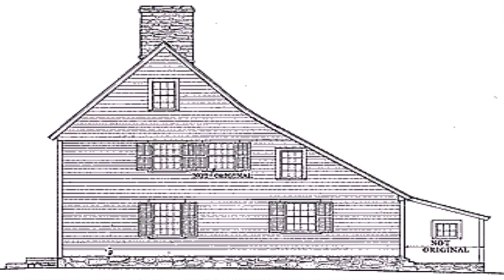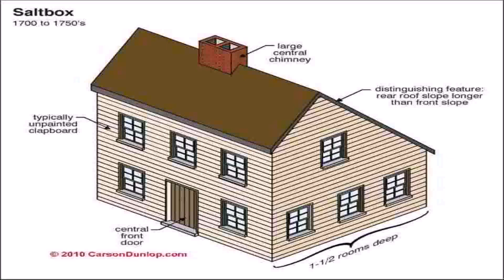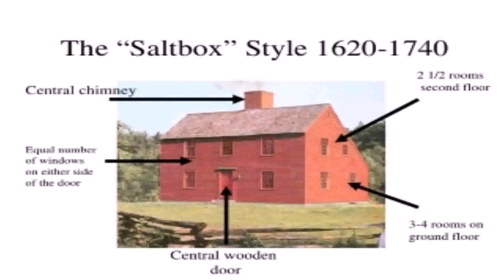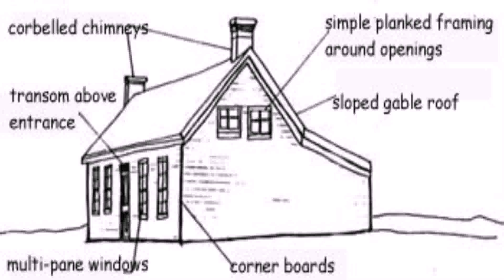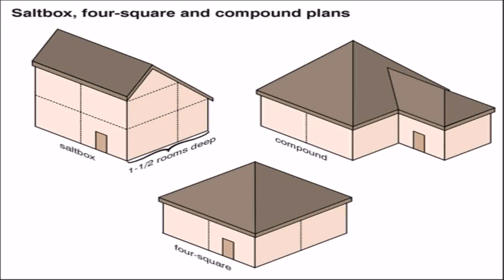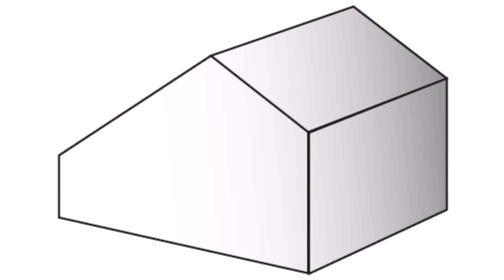Saltbox House Style Architecture (see description) (see description)